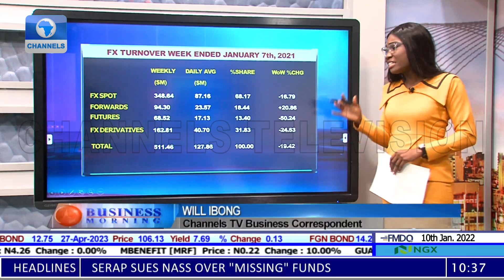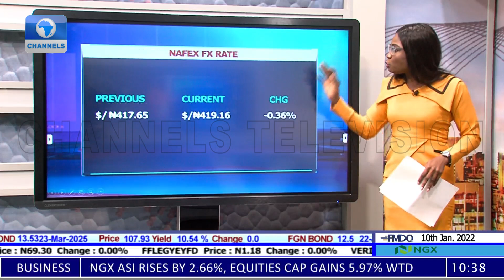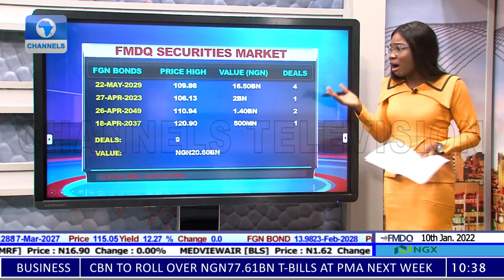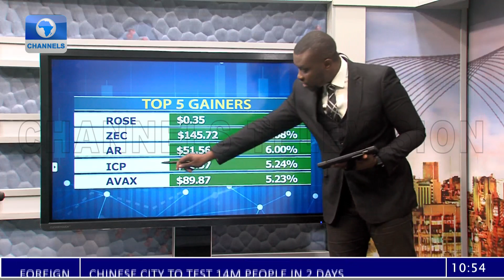FG's Revenue Drive, Boosting Non-Oil Sector, Crypto-Market Review + More | Business Morning